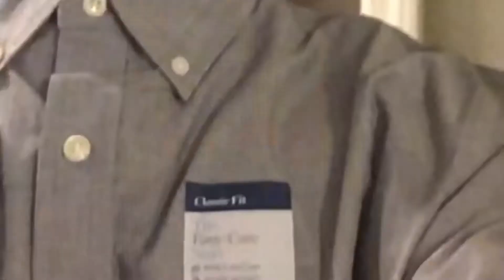Arbitrary school rules be like